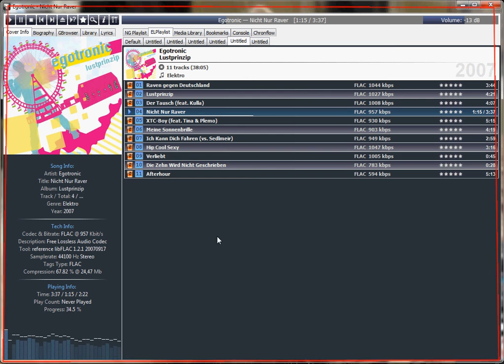f2k Как сменить конфигурацию/внешний вид